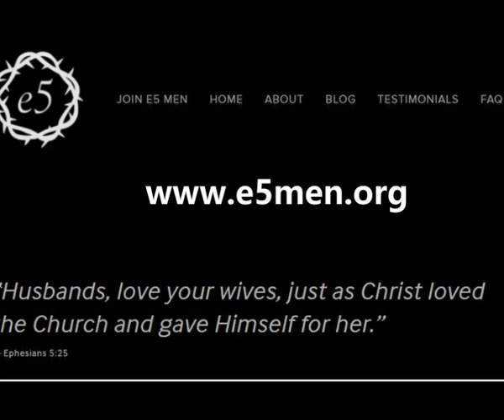Marriage, Family, Life Homily Knoxville Catholic Fr. David Boettner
27th Sunday Ordinary Time 2021
Fr. David Boettner's Homily. Cathedral of the Most Sacred Heart of Jesus. Genesis 2:18-24, Heb 2:9-11, Mark 10:2-16.